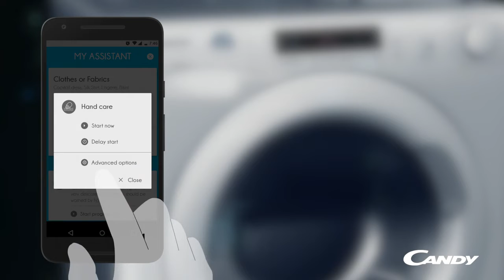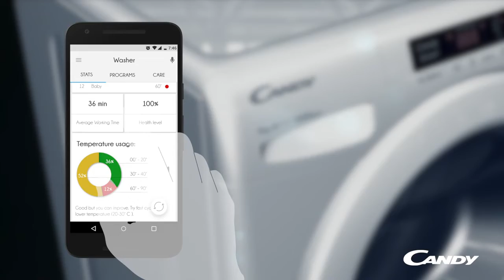CANDY CSS 14102D3-S, Smart Touch, 10kg, 1400rpm,NFC,Functie aburi